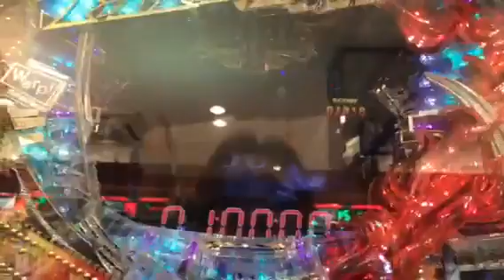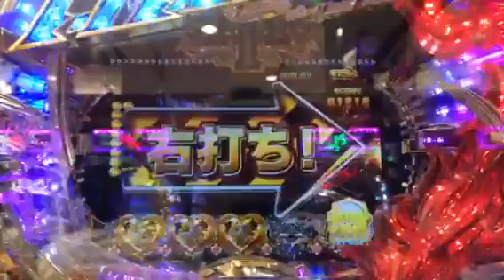TMRevolution この保留連は息が止まる！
これはやばい。
中毒性も半端ない。

保留4つは息が止まる。笑